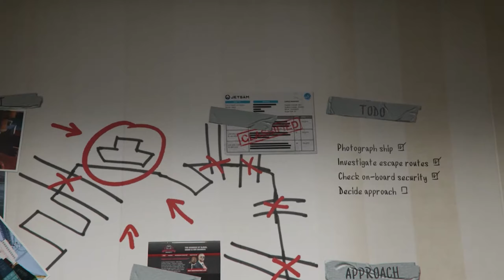GTA5 || STILLING SUBMARINE FOR A BIG MISSION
STILLING SUBMARINE FOR A BIG MISSION friendship ll GTA V GAMEPLAY #18